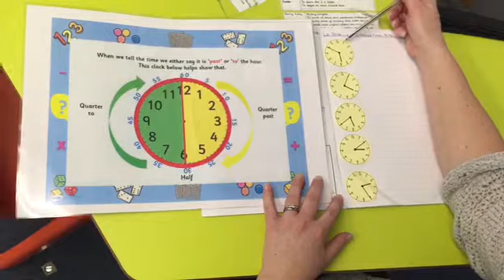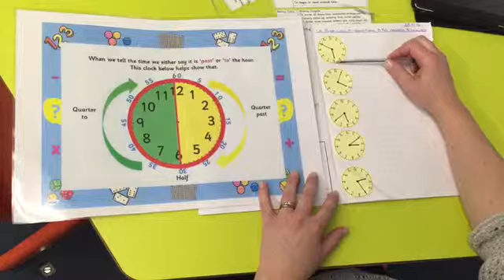Telling the time on the analogue clock to 5 minutes